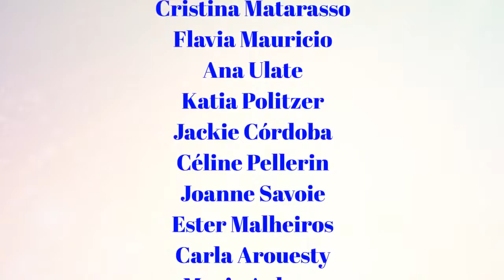Michele Bruniera - United States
WOMEN IN ART 2017 -  Second group
Curator: Leda Maria

Show dates:
March 16th - March 31st

OPENING RECEPTION

March 18th from 4-7pm

Featured artists are:

Chantal Leblanc • Michele Bruniera • Yaki Yasklovski • Viola Rühse •Sonia Madruga • Saori Kurioka • Salomé de Cambra • Patricia Azoni • Muriel Astier-Lameignère • Maria João • Luma Sanos • Leticia Rosa • Édith Cambrini • Leda Maria • Delphine Lacroix • Danielle Tremblay • Cida Muffa • Christine Nobre •
Carla Stancati ​ • Anne Vignau • Cristina Matarasso
Flavia Mauricio • Ana Ulate • Katia Politzer • Jackie Córdoba • Céline Pellerin • Joanne Savoie.